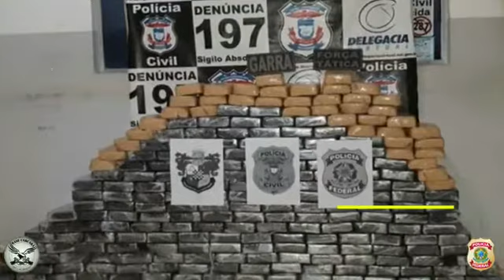Ações da PF e investigação da Grão Branco